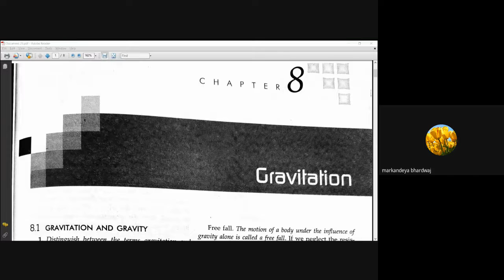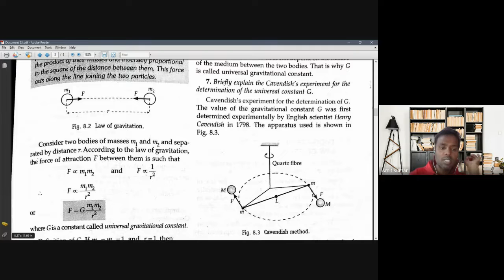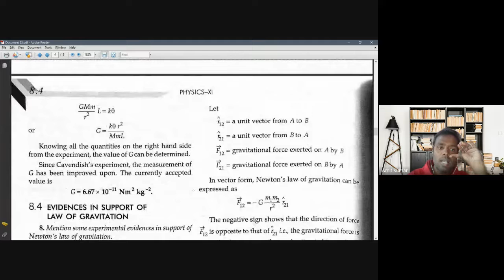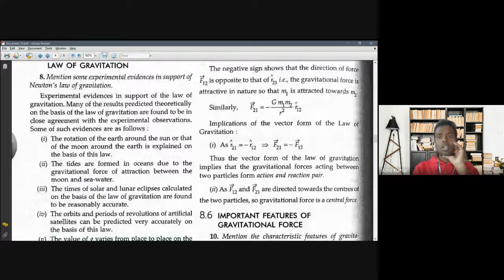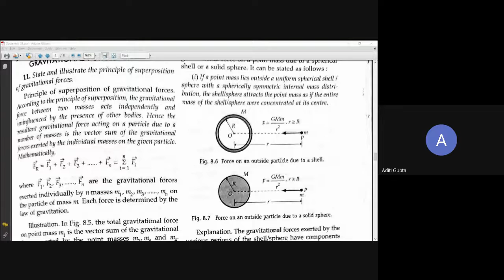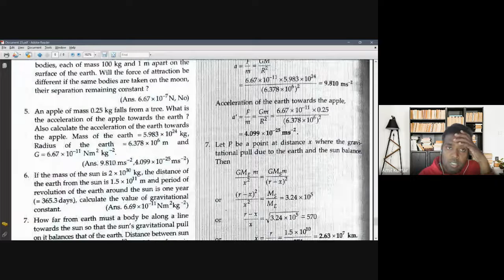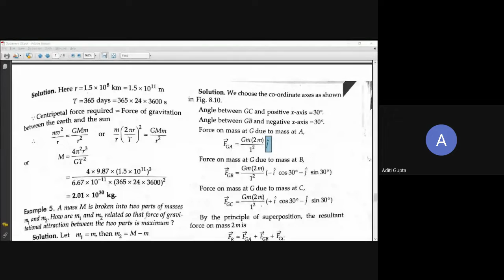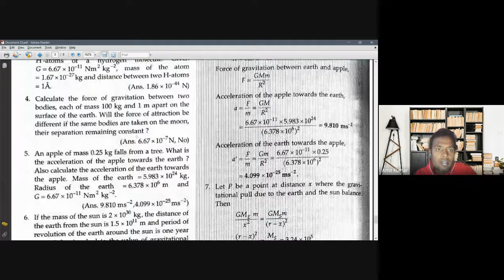Gravitation Part 1